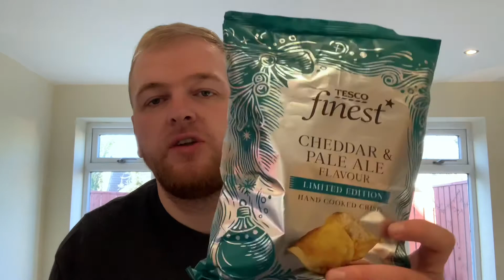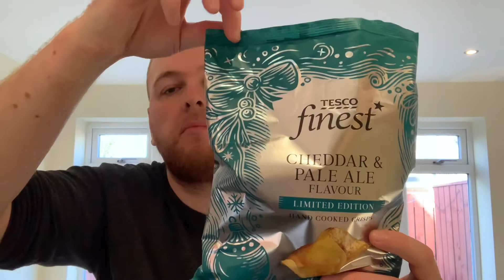Tesco Christmas Crisps 🎄 Cheddar & Pale Ale Flavour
Let me know what crisps to try next!